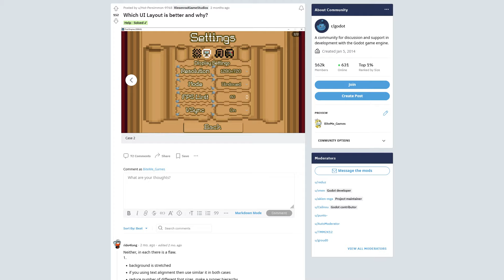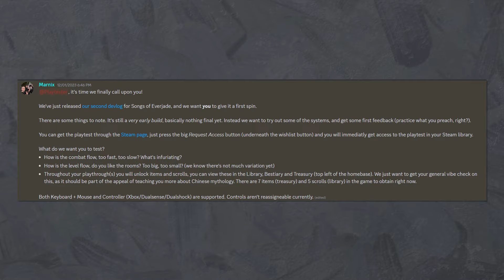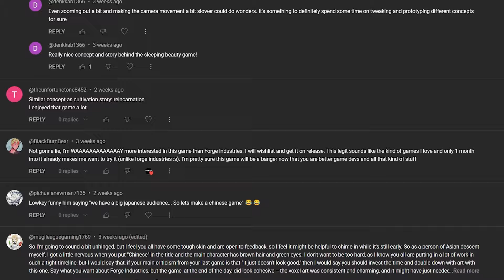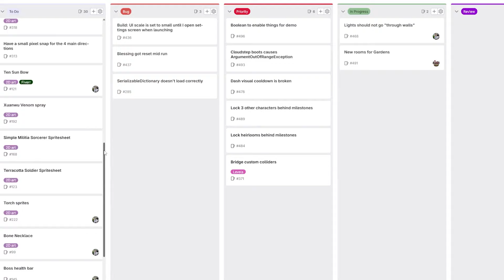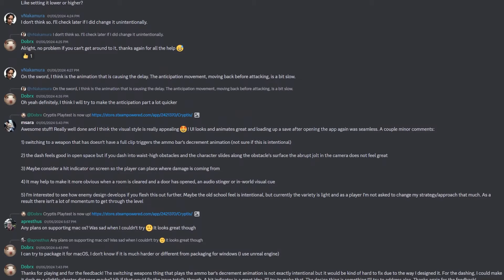Playtesting your game (without hating your life)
We often yell at you to PLAYTEST AS MUCH AS YOU CAN, but how do you actually do that? What is required to run a playtest, and what's the best approach to deal with feedback received through these playtests?

Thank you to our Patrons:
Jokster
Lew Bow Studios
Kay Rudge
Markus Fink
Ivan J
Mustafa Al-Hassani
Chad Kirby
Dobrx
Kyling X
Alexander Presthus
Mattias Lundell
Adrian Rosario
Jesse Segun-Oside
Lucas H.  da Silva
Jacob Rutter
Bart Mamzer
Lolicide
Kyle Gilliam
Jonathan E.S.P.
Dj S
Game Dev With Michael
Florian Alushaj
gageperrygames

Do you want even more content regarding making your own studio and getting an in-depth look at how we run BiteMe Games? Or maybe even get some dedicated coaching?

Timestamps:
00:00 You need to playtest
01:07 Playtesting mindset
02:39 When to playtest
04:44 Time-limit it
05:19 Playtest popup
05:45 Playtesting events
07:26 Friends
08:11 Online platforms
09:04 Devlogs
09:29 Discord
10:09 Multiple opinions
11:35 It will sting
12:45 Looks are temporary
13:04 Reactive development
14:40 Feedback isn't equal
15:52 Closing thoughts